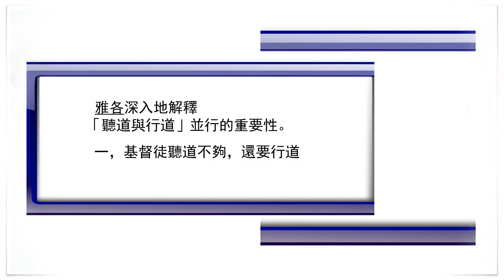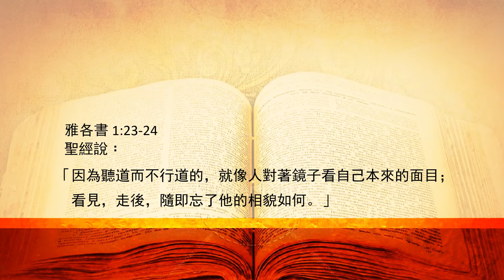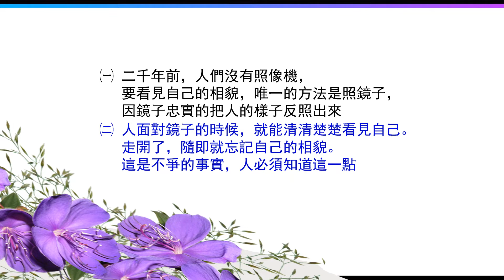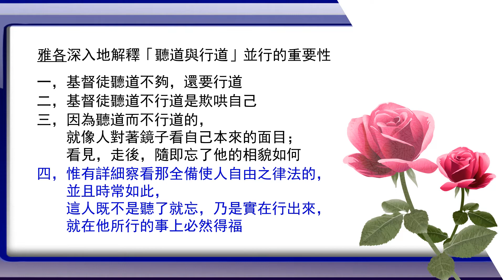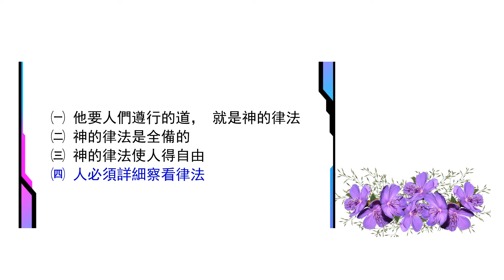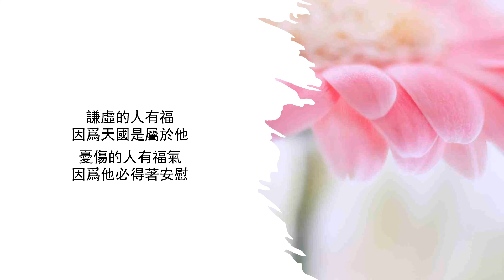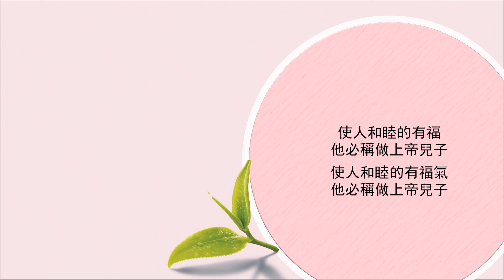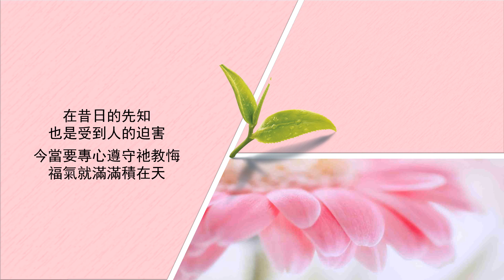【與你共勉】【雅各書 1:22-25】【聽道與行道（三）】